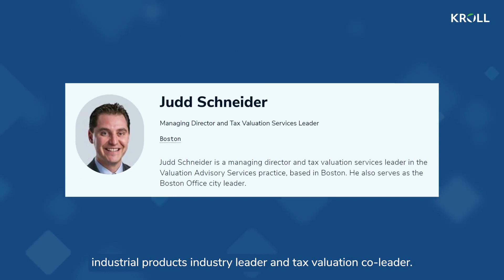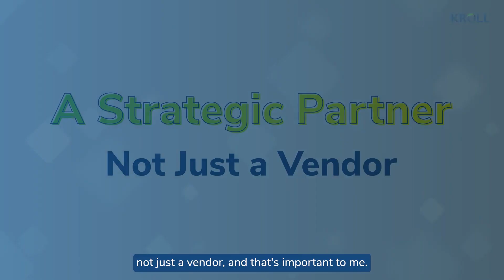My Kroll Story: Judd Schneider, Managing Director, Industrials Industry and Tax Valuation Leader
Discover the many hats Judd has worn during his 23 years at Kroll and how he regularly works with senior management teams on a number of high visibility issues that impact strategic decision making related to M&A, tax and financial reporting, internal reorganizations and other matters. Watch Judd’s story and learn more about Kroll's Valuation Advisory Services